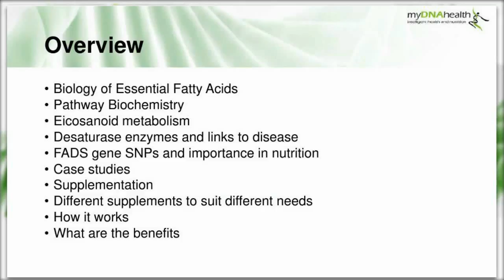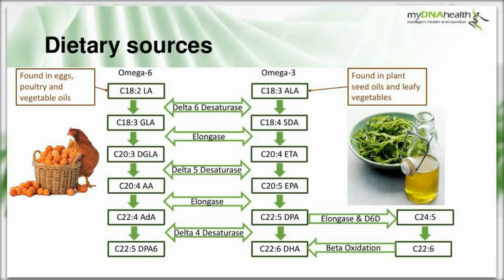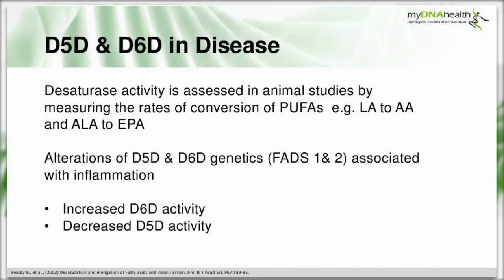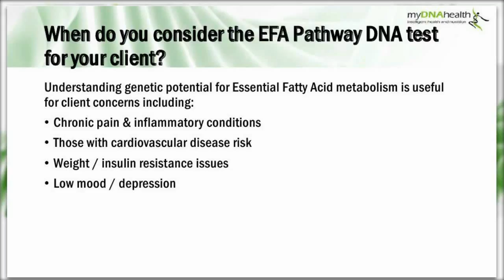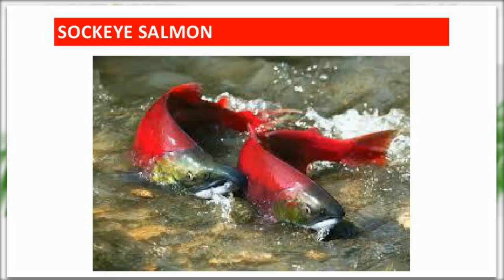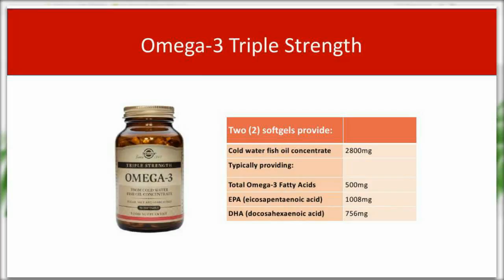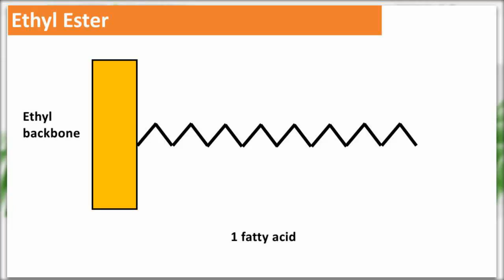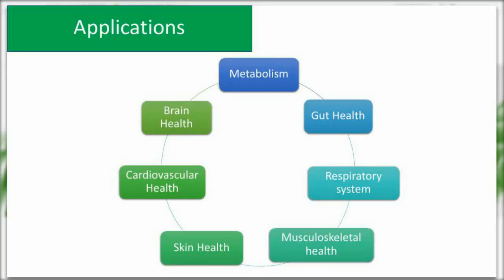Nutrigenomics in the Essential Fatty Acid Metabolic Pathways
myDNAhealth and Solgar join forces to deliver this insightful and engaging webinar on omega-3 and omega-6 metabolism.

myDNAhealth's Dr Eve Pearce goes into great detail to present a comprehensive overview of the EFA pathway metabolism and the role of genetics. Recent research shows that the FADS gene has an impact on PUFA plasma levels. Learn how it works and how to nutritionally support FADS gene variants.

Solgar's Nicola McCusker presents Wild Alaskan Salmon and Triple Strength Omega-3 supplements created to suit different needs. Nicola covers their different qualities and the science behind them, suggesting when it would be suitable to use them and what benefits they provide.